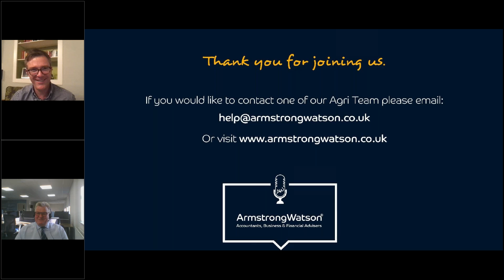Live Webinar 'An Audience With ...Will Evans'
Will Evans, founder and host of the ever-popular podcast, 'Rock & Roll Farming' and regular Farmers Weekly columnist joined us for episode six of our monthly 'Audience With...' webinar.

Will's weekly podcast has featured numerous farmers and characters from the industry since its launch in April 2017.

He says: "British farming is about many things - world-renowned landscapes, ground-breaking innovation and technology, and incredible and varied livestock. But mostly it’s about people. The people who get up early in the morning and put their hearts and souls into what they do every single day."

Andrew Robinson, Head of Agriculture for Armstrong Watson hosted, as we heard of some incredible characters Will has interviewed over the years and discussed why he is so passionate about giving farming a voice.

Will and his family have been farming near Wrexham in Wales for hundreds of years.

Will is also Oxford Farming Conference Director and Co-Founder and community manager of eatfarmnow.com which brings together all the best farming content, showcasing our food and how it is produced. In 2017 he won 'Digital Innovator of the Year' at the British Farming Awards and in 2018, 'Emerging Leader'.